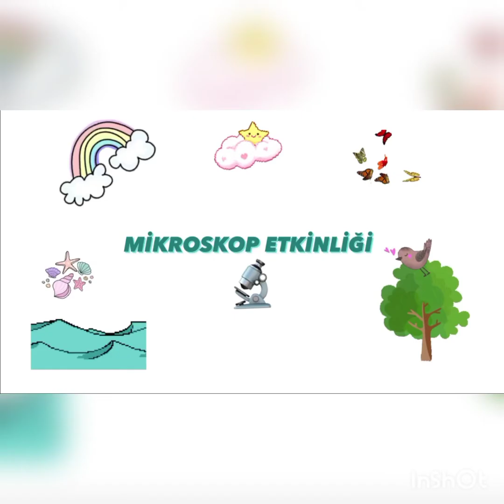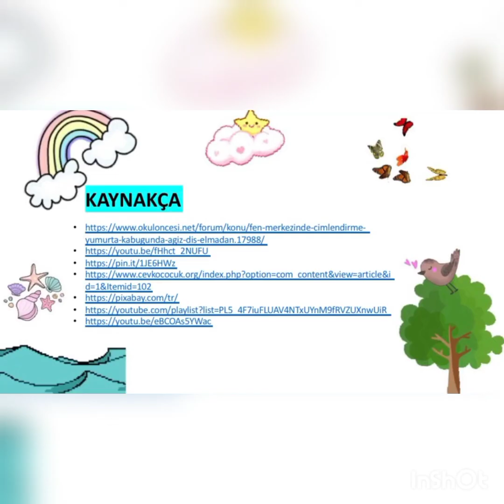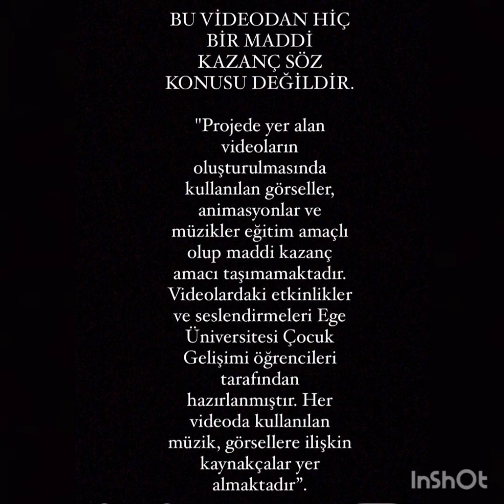6- [Mutlu Etkinlikler Ekranı Projesi]- Çevre Koruma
6- Neden çevremizi korumamız gerekiyor? Çevre koruma ile ilgili hazırladığımız etkinlik örneklerimizi incelemek ister misin? Belki sen de bizimle birlikte yapmak istersin 😊

[Mutlu Etkinlikler Ekranı Projesi]

Ege Üniversitesi Atatürk Sağlık Hizmetleri Meslek Yüksekokulu Çocuk Gelişimi Programı öğrencileri tarafından hazırlanan, ailelere ve 3-6 yaş grubu çocuklara yönelik belirlenen 10 adet konu başlıklarında, etkileşimli etkinlik örnekleri yer almaktadır.